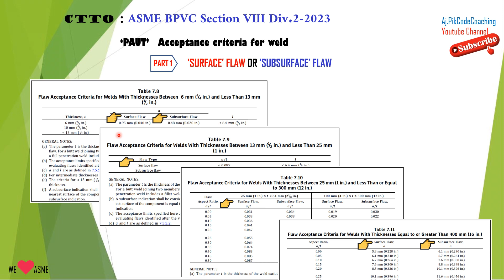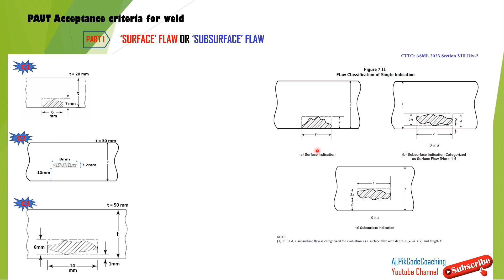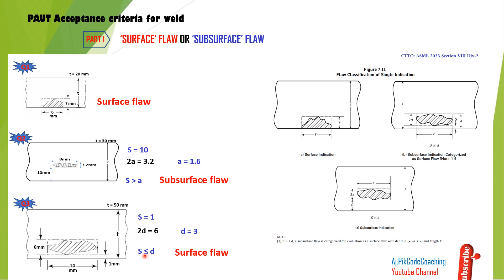PAUT Acceptance criteria -- Surface flaw or Subsurface flaw -- ASME BPVC VIII Div.2 2023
เรียนรู้ เกณฑ์ ผ่าน-ตก ของ PAUT จาก ASME BPVC VIII Div.2
(หรือ ใครมีข้อสงสัย เกณฑ์ ผ่าน-ตก ของ PAUT จาก ASME B31.1 และ ASME ฺฺB31.3 ก็สอบถามเข้ามาได้ค่ะ)
ขั้นตอนแรก ก่อนไปประเมิน ผ่าน-ตก, เราต้องจำแนกก่อนว่า indication ที่เราตรวจเจอ เป็น Surface flaw หรือ Subsurface flaw

เรียนรู้ ง่ายๆ สนุกๆ ไปกับ อ.ปิ๊ก
อ.ปิ๊ก มีแบบฝึกหัด ให้หัดคิด หัดทำด้วย ลองดูค่ะ